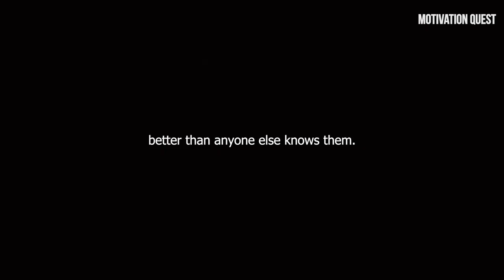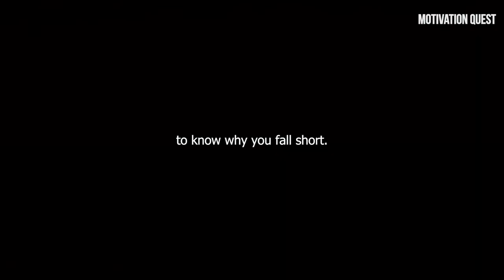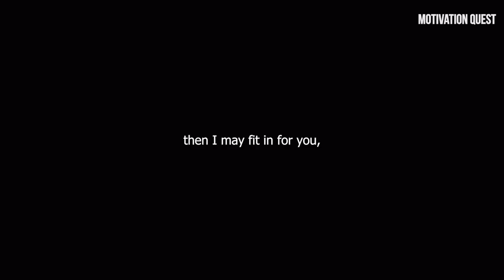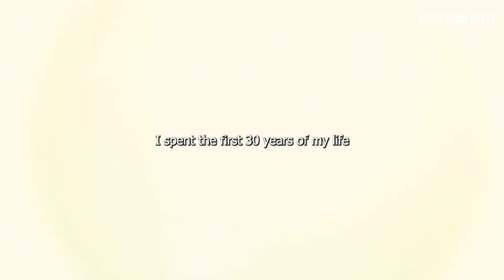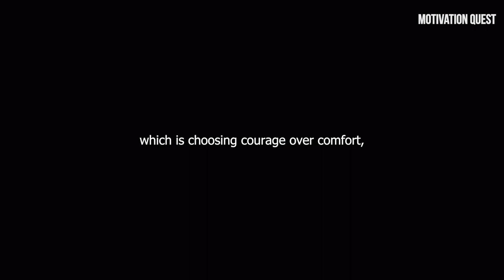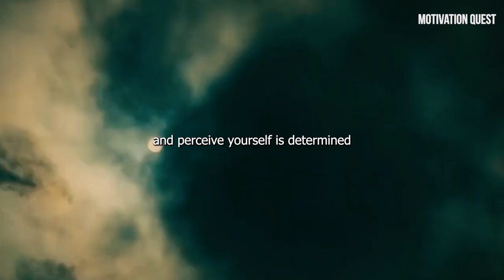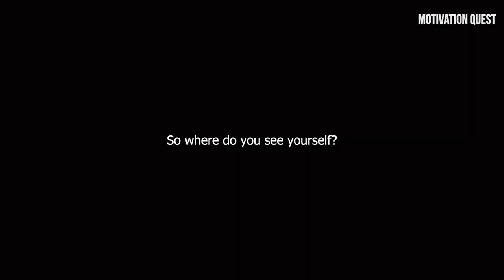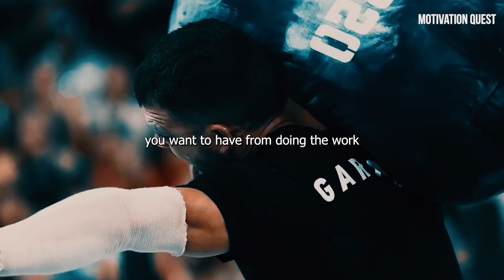This Is Harsh Reality Why You Are Treated As Joker I Jordon Peterson Motivation